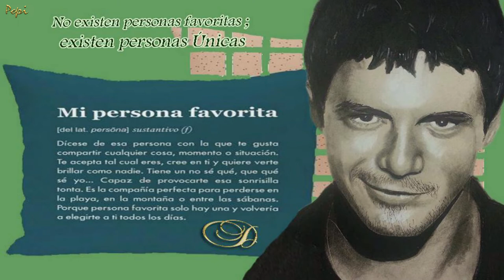Alejandro Sanz, Camila Cabello - Mi Persona Favorita Feliz cumpleaños mi Manolillo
Feliz Cumpleaños  mi buen amigo Manolillo que este nuevo año de vida   sea el primero de los más felices de los que vendrán
Manolo, primero que nada, ¡quiero desearte un muy feliz cumpleaños! Hace unos cuantos años ya que me toca celebrar esta fecha y esto me pone muy contenta, porque significa que nuestra amistad siempre crece  a través de los años  Quiero agradecerte por todo el cariño que me das de amistad a mí y a todos en YouTube y Facebook, por permitirme conocerte y conocerme, por compartir tus alegrías y penas que, aunque virtualmente no es menos real gracias por tu AMISTAD, la cual es muy importante para mí, porque eres una persona única,  y con un corazón enorme que sólo sabe dar amor y amistad . Tienes una familia maravillosa, todos tus amigos te quieren muchísimo y eso demuestra la calidad de persona y amigo que eres!
Realmente me siento muy afortunada por tenerte entre mis amigos  Te quiero mucho y eso no lo va a cambiar nada, porque no hay obstáculos para la amistad y el cariño cuando son sinceros es único e inalterable…
Espero que pases un día hermoso, junto con toda la gente que te rodea y que sea por muchísimos años más!
Desde aquí yo te envío todo mi cariño y un abrazo muy grande y un te quiero más grande …
 ¿Que un océano no es nada o sí?
Siempre voy lejos o cerca no lo sé, pero en tu corazón siempre.!
Nuevo año de vida... nuevas aventuras... nuevos viajes... pero hay algo que no cambiaría ni cambiaré por nada del mundo...  A  ti y  algunos más mis compañeros de Viaje!!! . En mi luna y mi mar.… y ahí, mi querido amigo, inevitable e irremediablemente estas siempre tu porque eres una gran persona y amigo.
Que el día 10 de marzo se duplique tu felicidad

Tal vez no todos los días te digo que te quiero, pero te quiero todos los días
PEPI ♥
Happy Birthday my good friend Manolillo, may this new year of life be the first of the happiest of those to come.
Manolo, first of all, I want to wish you a very happy birthday! It's been a few years since it's been my turn to celebrate this date and this makes me very happy, because it means that our friendship always grows through the years. I want to thank you for all the love you give me and everyone on YouTube and Facebook, for allowing me to meet you and know myself, for sharing your joys and sorrows that, although virtually no less real for your FRIENDSHIP, which is very important to me, because you are a unique person, and with a huge heart that only knows how to give love and friendship . You have a wonderful family, all your friends love you very much and that shows the quality of person and friend that you are!
I really feel very lucky to have you among my friends. I love you very much and that will not change anything, because there are no obstacles to friendship and affection when they are sincere, it is unique and unalterable ...
I hope you have a beautiful day, together with all the people around you and that it will be for many years to come!
From here I send you all my love and a big hug and I love you bigger ...
 That an ocean is nothing or yes?
I always go far or near I do not know, but in your heart always.!
And finally.
New year of life ... new adventures ... new trips ... but there is something that I would not change or change for anything in the world ... To you and some more my travel companions !!! . On my moon and my sea ... and there, my dear friend, inevitably and irremediably you are always here because you are a great person and friend.
May your happiness double on March 10

Maybe not every day I tell you that I love you, but I love you every day
PEPI ♥